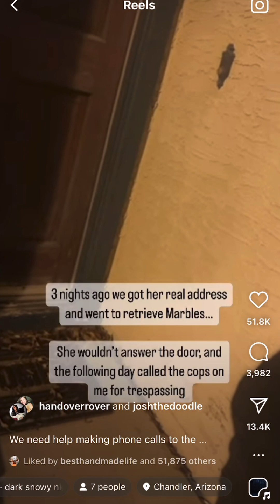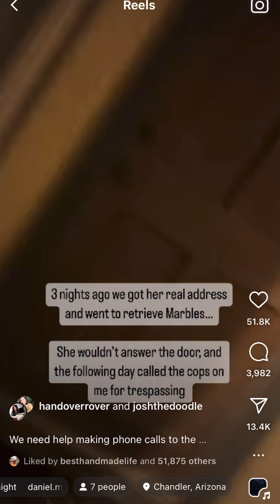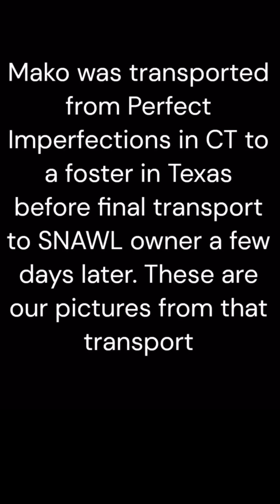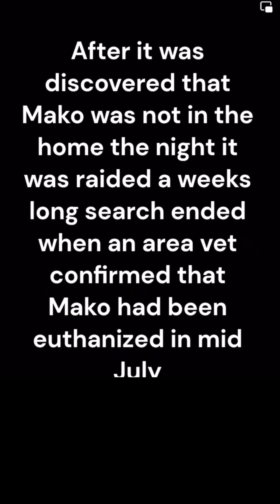Hell in Arizona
Episode 21-

Episode 21 – Hell in Arizona

Hello and welcome to Crime Bytes, the show where we talk about some truly bizarre and disturbing crime cases. My name is Liz, and Today is true crime Tuesday!